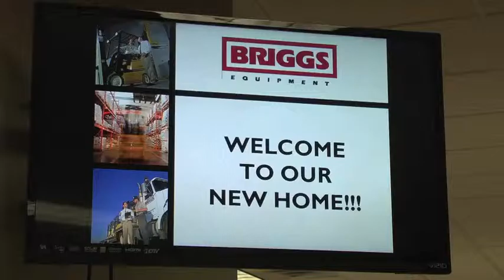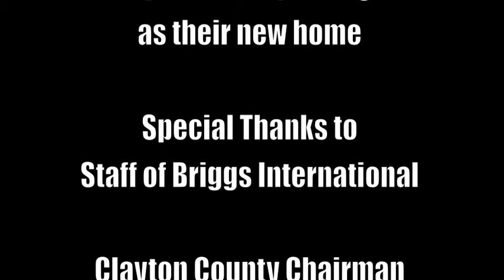Clayton County Welcomes Briggs Equipment International